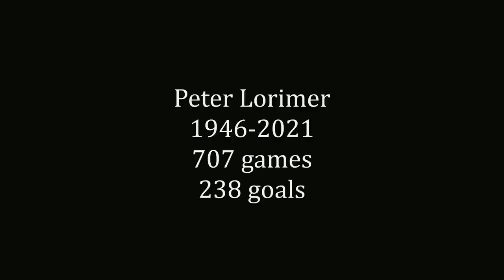IS GJANNI ALI-OFF-SKI???┃ Elland Road Round Up 6 ┃ Leeds United Comedy Show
A massive episode this week of youtube's funniest Leeds United show Rob Mulholland's Elland Road Round Up! This week I cover Random Celebrities in Leeds Shirts, WINNING IN LONDON, Ayling and Bamford for England, the Alioski to Galatasary 'situation' and a tribute to the greats we sadly lost this week.

RIP Peter Lorimer.

Let me know your thoughts and suggest topics for next week in the comments below!

Join the mailing list at robcomedy.co.uk

Check out Fool's Gold podcast @MickyandRob